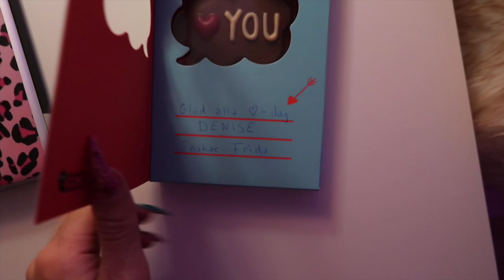VLOGG - Alla hjärtans dag 2019